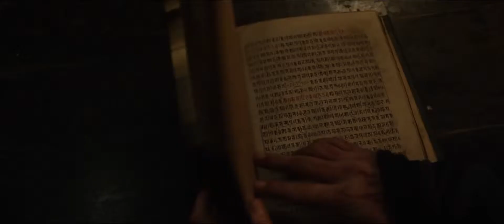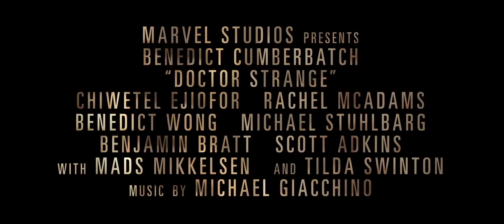Doktor Strange - 2.Fragman - (2016) - #14.Film